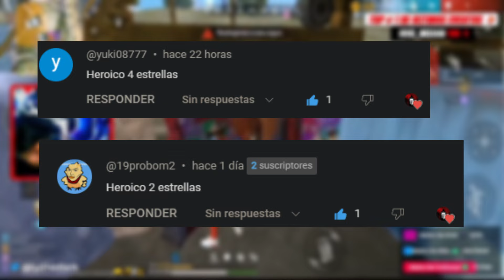COMO MEJORAR EN BR-CLASIFICATORIA EN FREE FIRE 2024 (5 CONSEJOS FÁCILES)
CÓMO MEJORAR EN BR-CLASIFICATORIA FREE FIRE 2024 (5 CONSEJOS FÁCILES)
✅Te mostraré 5 CONSEJOS que te ayudarán a MEJORAR tu nivel y poder GANAR muchas partidas en CLASIFICATORIA BR.

Igual daré puntos CLAVE para no cometer ERRORES al hacer estos TIPS al jugar una PARTIDA y ser de los MEJORES en la PARTIDA en FREE FIRE. Sal del estancamiento en el juego y empieza a jugar como un PROFESIONAL!
¡Conviértete en miembro del canal y recibe saludos al final de los vídeos!
Únete a este canal para acceder a sus beneficios:
MUCHÍSIMAS GRACIAS comunidad de YouTube.❤️
Meta De Suscriptores🏁:➡️ 10K🙏
⬇links de Aplicaciones➡️:
❤️*¿QUIERES AYUDARME?*❤️
Si crees que a alguien que conozcas le INTERESA este contenido ¡COMPÁRTELO! para que el vídeo pueda llegar a más personas y si te gusta el contenido del canal 🔥
¡NO olvides que puedes!
Deja tu like : 👍
Comparte :🔄